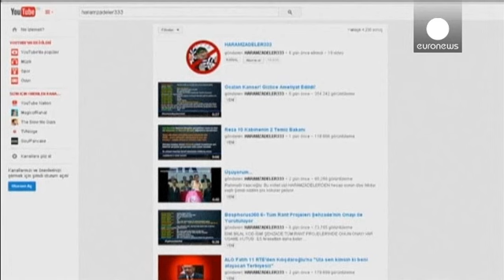المحكمة الدستورية في تركيا تقر بإعادة يوتوب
المحكمة العليا في تركيا أقرت أن حظر يو توب يشكل خرقاً لحرية التعبير،

حيث أوردت وكالة أنباء الأناضول، أن المحكمة الدستورية ستخطر السلطات بقرارها لأجل إعادة الوصول الى موقع مشاركة الفيديو يوتوب.

قرار يعد خسارة لرئيس الوزراء رجب طيب أردوغان، الذي أمر بحظر الموقع.، قبل أشهر.